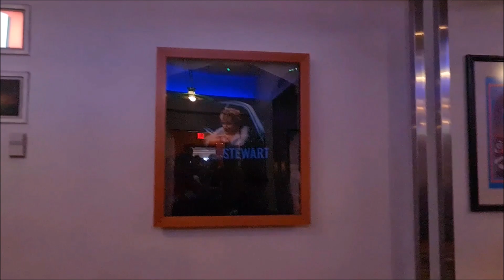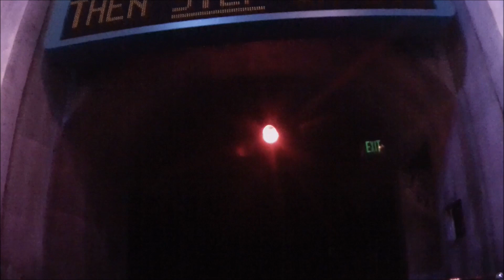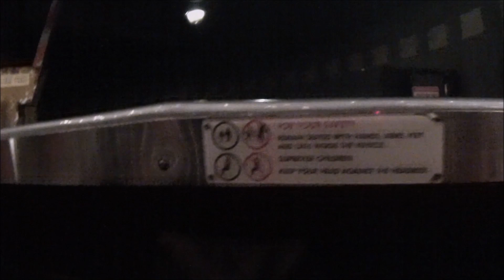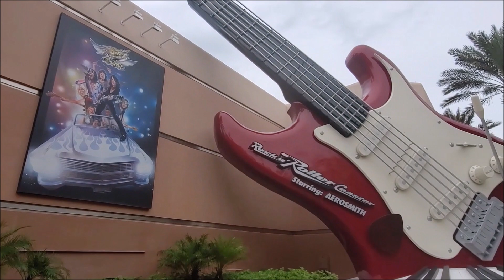Rock 'n' Roller Coaster | Aerosmith | Disney's Hollywood Studio's | Walt Disney World | 20/12/23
An excerpt from our home videos of our out of this world amazing trip to Walt Disney World, Florida in December 2022. This clip features the exhilarating roller coaster ride at Disney's Hollywood Studios.